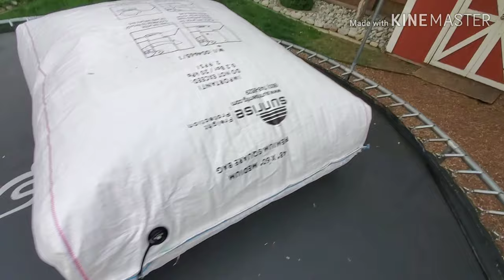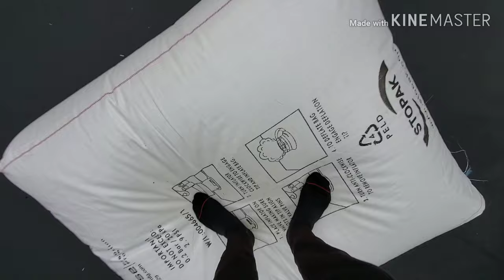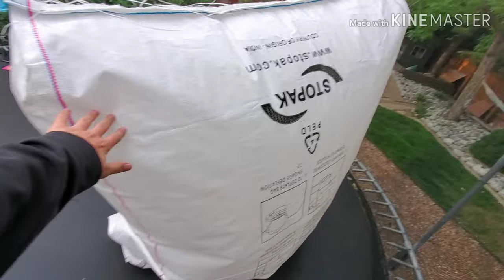Giant Pillow/ vlog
Hope you enjoy my other pond video